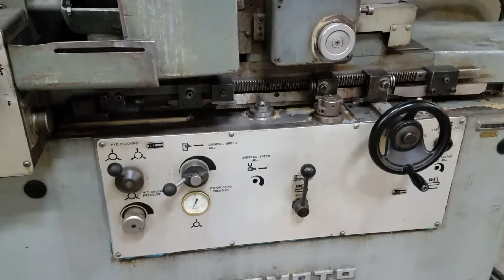OKAMOTO UNIVERSAL INTERNAL GRINDER, Model IGM-1E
OKAMOTO UNIVERSAL INTERNAL GRINDER

Model IGM-1E, New 1981, S/N 1377

EQUIPPED WITH:

Full Automatic Grinding Cycles Including  Rapid Approach, Coarse and

Fine Feeds, Automatic Sizing and Wheel Wear Compensation, Wheel

Dresser, 8" Magnetic Chuck, Variable Speed Workhead, 10,000 RPM Spindle

Multiple Grinding Arbors, Machine Manuals.

CATALOGUE SPECIFICATIONS:

Swing Over the Table. 17.3"

Swing Inside Coolant Splash Guard, Maximum. 10.6"

Grinding Stroke, Maximum. 19.7"

Workhead Cross Travel. 5.9"

Maximum Grinding Diameter. 7.9"

Minimum Grinding Diameter. .24"

Spindle Longitudinal Adjustment. 9.13"

Wheelhead Slide Cross Travel. 1.2"

Workhead Flange to Wheelhead Slide. 0" to 30"

Table Longitudinal Feeds, Variable. 0.5 to 30 FPM

Angular Adjustment of Workhead. 30 Degrees

Workhead Speeds, Variable. 60 to 800 RPM

Wheelhead Motor, Horsepower. 3 HP

Workhead Motor, Horsepower. 1 HP

Hydraulic Motor, Horsepower. 1 HP

Electrics. 220/440/3/60

Approximate Machine Dimensions. 59"x96"

Approximate Machine Height. 75"

Approximate Machine Weight. 5000 LBS